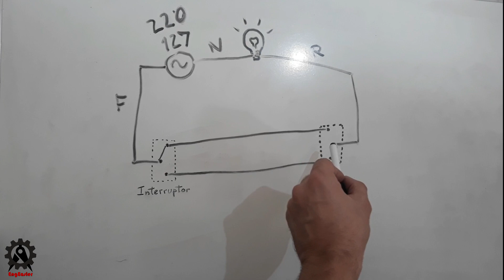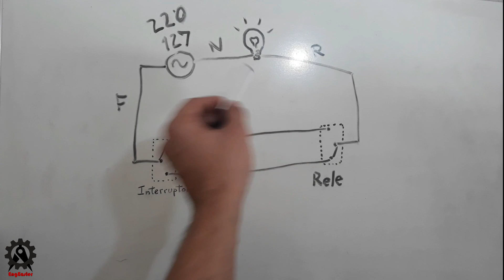Como LIGAR a LUZ pelo CELULAR e pelo INTERRUPTOR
Neste vídeo eu mostro como você pode ligar a sua automação junto com o interruptor e controlar a luz pelo celular ou fisicamente.

Quer aprender a criar suas automações residenciais? Conheça nosso treinamento completo